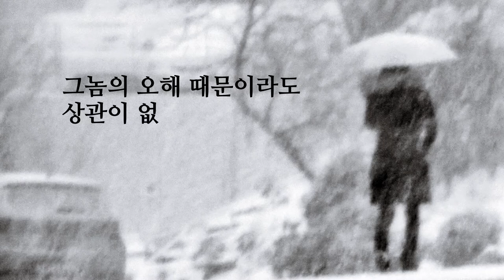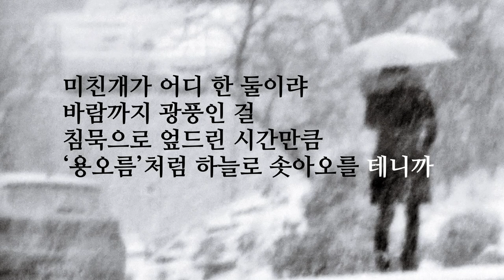영상시 김대응 시인, "광풍" "Crazy wind"